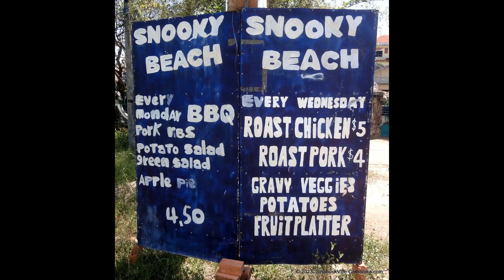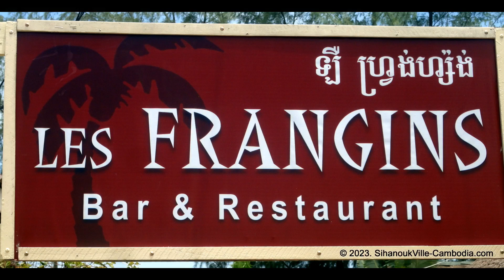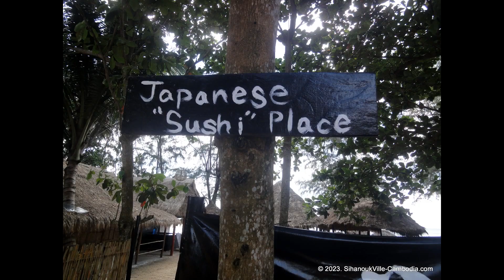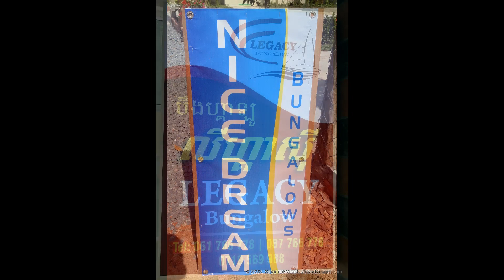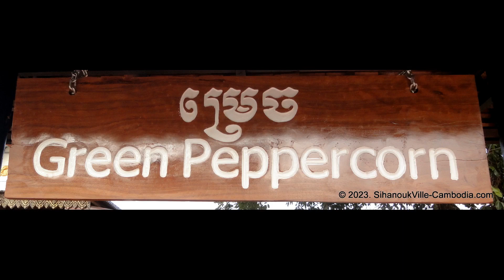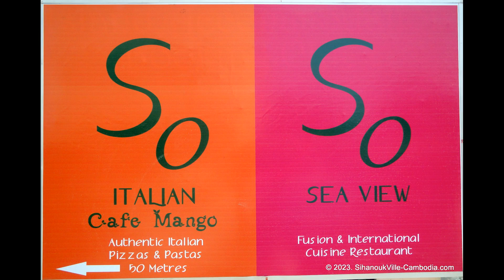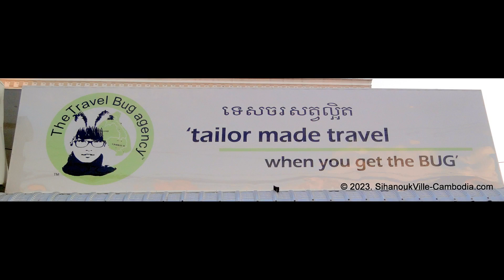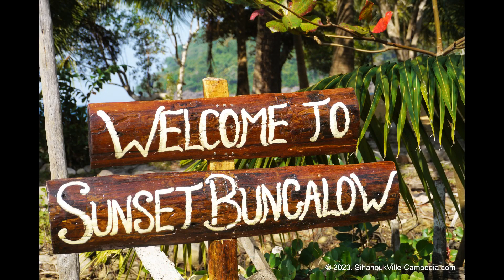Used to Live in SihanoukVille. By Special Request. Signs. 2014.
If you don't know all these places, you never really lived in Sunny SihanoukVille!